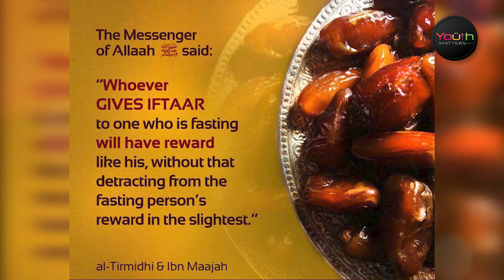Ramadan Reminders with YM Kids | Give Iftaar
For Youth Matters

Account title: YOUTH MATTERS
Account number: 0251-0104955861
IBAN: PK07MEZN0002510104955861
MEEZAN BANK
DHA PHASE 6 LAHORE, Pakistan
Benefits of Charity:

"Save yourself from hellfire by giving a half date fruit to charity.” [Sahih Al-Bukhari: 1417]

“The Prophet Muhammad (S.A.W) asked: ‘Which charity is best?’ He replied: “That which you give while you fear poverty.” [Sahih Bukhari No. 500]

Pledge Now!